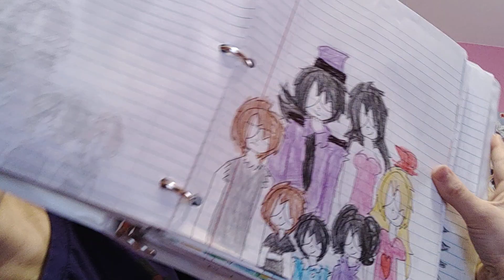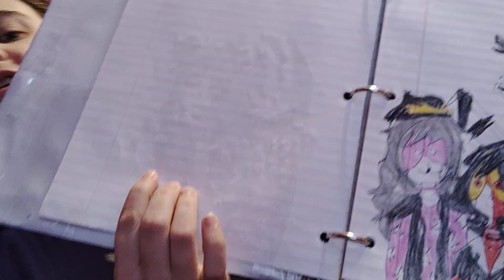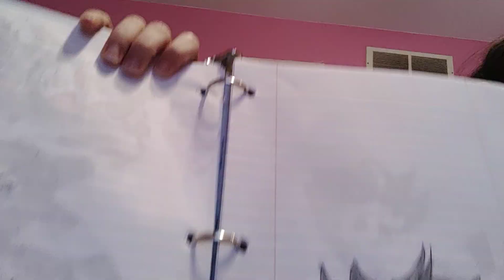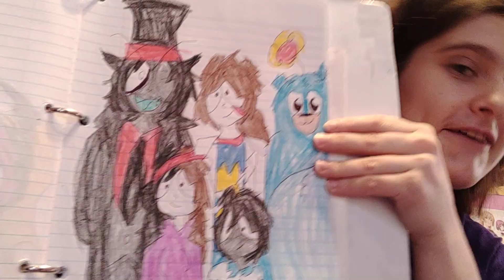More Drawings ( FNAF HELLUVA BOSS HAZBIN HOTEL Villainous )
I hope you guys like the drawings